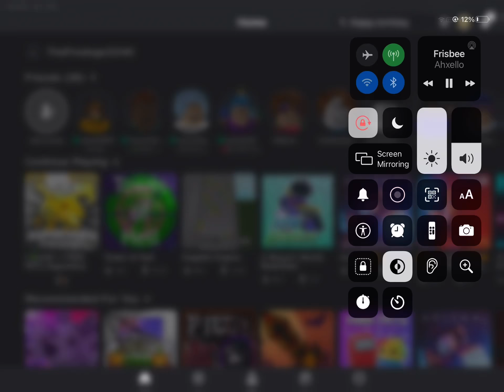Happy Birthday Funneh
this is for Funneh I love u